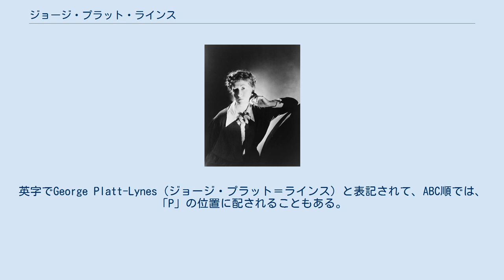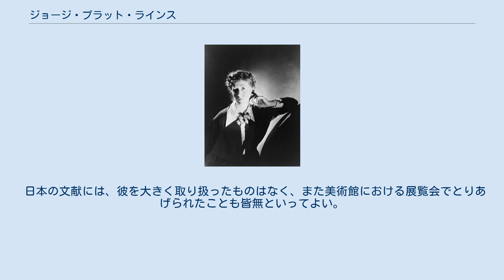ジョージ・プラット・ラインス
ジョージ・プラット・ラインス ジョージ・プラット・ラインス（George Platt Lynes, 1907年4月15日-1955年12月6日）は、1940年代を中心に活躍したアメリカの写真家。
ジョージ・プラット・リンスと表記されることもある。
英字でGeorge Platt-Lynes（ジョージ・プラット＝ラインス）と表記されて、ABC順では、「P」の位置に配されることもある。
 ニュージャージー州生まれ。
大学に備えるために1925年にパリに送られたが、そこでガートルード・スタイン、グレンウェイ・ウェスコットに出会い、その後の彼の運命を変えることとなる。
1927年にアメリカに戻り、文学の道を志すようになり、ニュージャージーに本屋を開いた。
写真家になるつもりはなかったが、友人達のポートレイトを撮影し、自分の本屋に飾っていた。
 その後フランスに戻り、数年の間、カメラを片手にヨーロッパを旅行して回る。
その間にジャン・コクトー等と親交を深めた。
1932年、ニューヨークで展覧会を開き、自分のスタジオを構えるようになる。
すぐにハーパース・バザーやヴォーグなどの雑誌から写真を依頼されるようになる。
 1940年代になるとファッション写真への興味が薄れてゆき、ギリシャ神話を題材にした作品を制作してもいる。
40年代半ばにニューヨークを離れてハリウッドに移り、ヴォーグ・スタジオのチーフ・フォトグラファーとしてキャサリン・ヘップバーン、ロザリンド・ラッセル、グロリア・スワンソン、オーソン・ウェルズなどのハリウッド・スターや、オルダス・ハクスリー、イーゴリ・ストラヴィンスキー、トーマス・マンなどの写真を手がける。
 ファッション写真およびヌード写真を得意とし、特に、男性ヌードを配した室内作品が多い。
室内における、物や人物の配置等により、シュルレアリスム的な感覚も表現されている。
まとまった男性ヌード作品としては、かなり早い時期のものといえる。
 日本の文献には、彼を大きく取り扱ったものはなく、また美術館における展覧会でとりあげられたことも皆無といってよい。